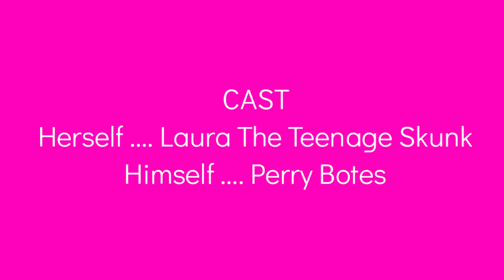Laura The Teenage Skunk Episode 3 - Ultimate Challenge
In this episode, Laura and Perry went in class

With the launch of Sherwood Plus in 2022, this episode will be deleted on February 12th, 2026